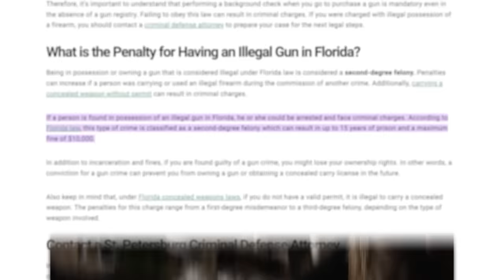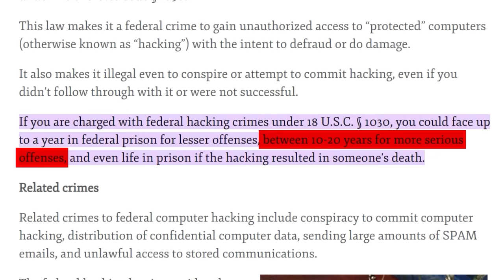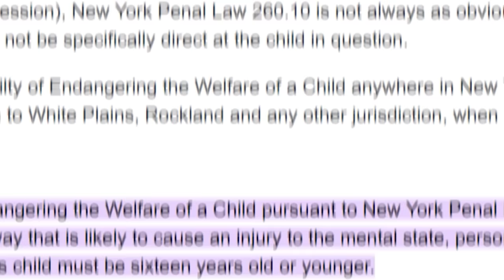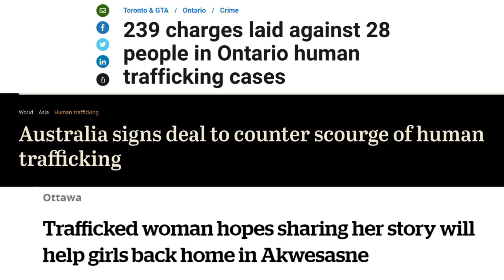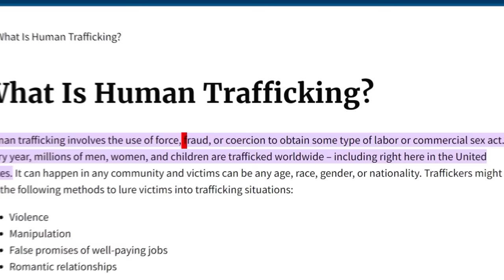Film Theory: Why Iron Man is the WORST Avenger! (Marvel)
Billionaire. Playboy. Philanthropist. CRIMINAL?! Wait, what? Okay maybe it’s obvious that Tony Stark hasn’t had the “best” business practices. But what you may not know is that war profiteering is not the worst of his crimes. In fact, he should probably be facing LIFE in prison! But to see his full sentence, you’ll have to watch this episode.

*Join Our Other YouTube Channels!*
*Credits:*
Writers: Forrest Lee and Bob Chipman
Editors: Alex "Sedge" Sedgwick, Brandon_n_motion, and Danial "BanditRants" Keristoufi